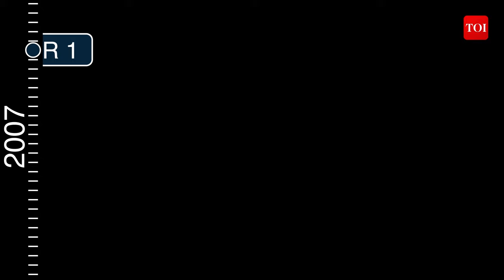Nithari Killing Case Explained: Who are Surinder Koli, Moninder Pandher now acquitted in 12 cases?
The Allahabad High Court acquitted prime suspect Surendra Koli and Moninder Singh Pandher in the 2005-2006 Noida serial murders case also known as Nithari case. The Allahabad High Court cited lack of evidence for their judgement. The sensational Nithari killings in 2006 in Noida came to light after the skeletal remains of eight children from the drain behind Pandher's house. Here is what happened since the discovery of the skeletons.